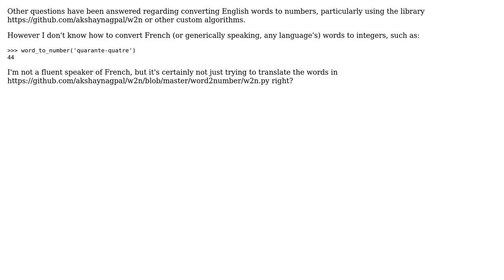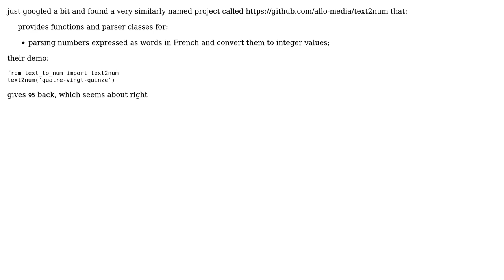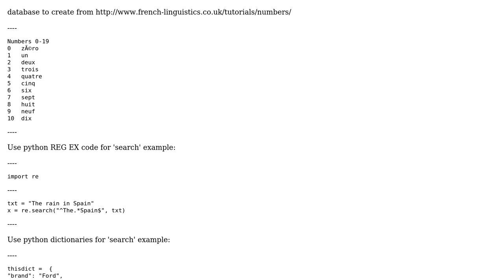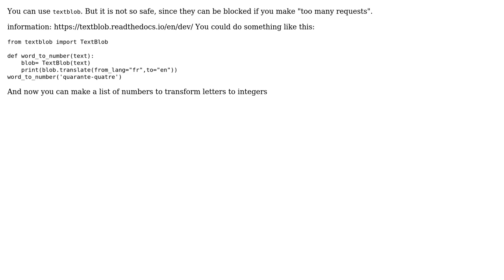How to convert French words to integers? (4 Solutions!!)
How to convert French words to integers?

With thanks & praise to God, and with thanks to the many people who have made this project possible! | Content (except music & images) licensed under CC BY-SA | Music | Images & others | With thanks to user Sam Mason user Lucas Damian user Joe McKenna user Egidius user augustomen and the Stack Exchange Network Trademarks are property of their respective owners. You are responsible for your own actions.